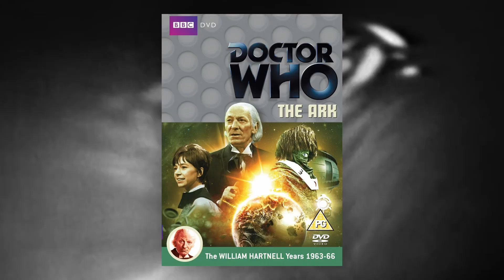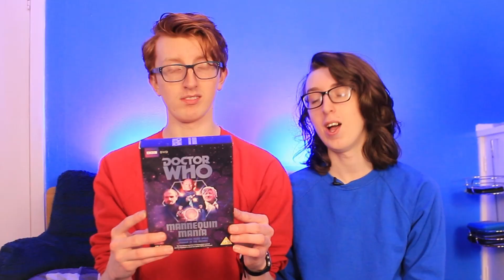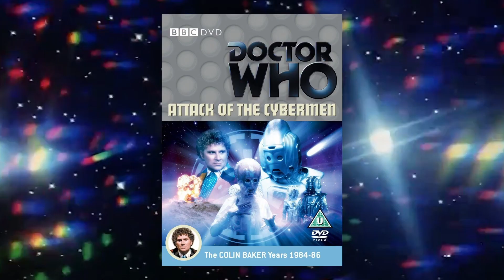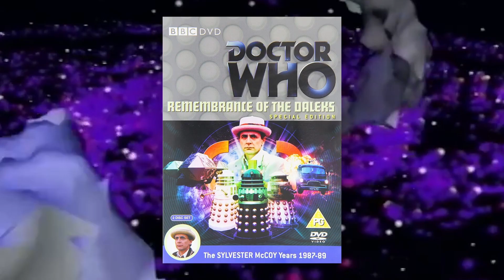DOCTOR WHO DVD COLLECTION! 📀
We review our entire Doctor Who DVD collection (including the first wave of classic DVDs we've bought since the first time we watched them back in 2020)! 😄🙌📀 Hope you enjoy the video! 🙌✨